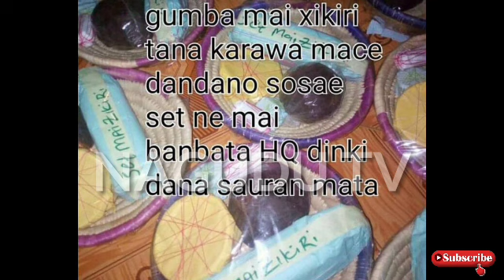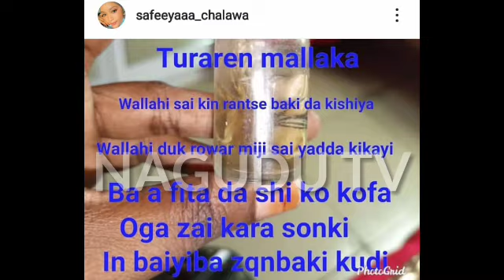Matar Adam A. Zango Ta Fara Sayar Da Magungunan Gyara Zaman Aure - Nagudu TV